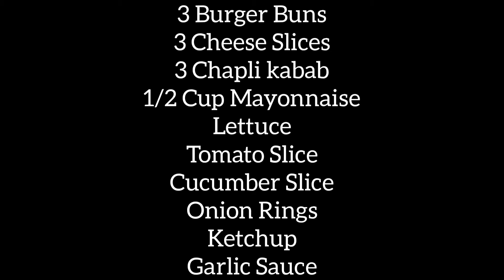Chicken Burger || Chicken Kabab Burger ll Chicken Chapli kabab Burger by Zee Diaries